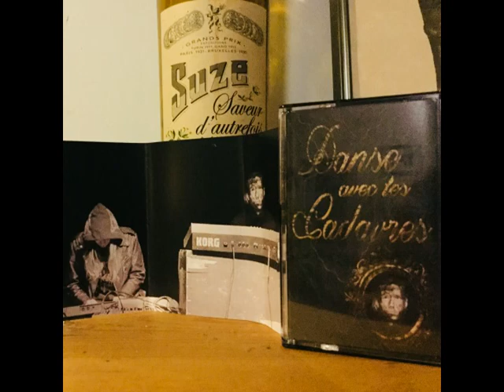Effluvium - Danse avec les Cadavres (2017) (Dungeon Synth, Neoclassical)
Effluvium - Danse avec les Cadavres
Self-released 2017

1. Musique de de fin (0:00)
2. Démence (11:50)
3. Masque de mariage (16:38)
4. Douleurs Nocturnes (24:40)
5. Pour la Baronne (32:35)

All songs written and recorded by EFFLUVIUM.

J.R.D. (Composition)
B. Hadfield (Composition, percussion, synth, and engineering)
J.S. Cobb (Cello, brass, and engineering)
Blood Tower (Piano and synth)